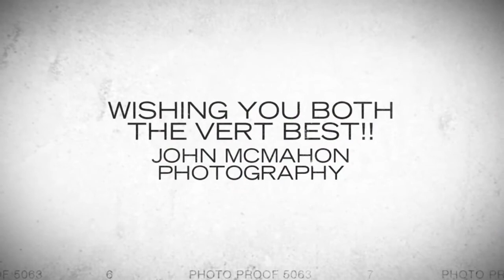Ballintubber Abbey Weddings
Pamela & Mark's wedding in Ballintubber Abbey followed by a reception in the Castlecourt Hotel, Westport, Mayo